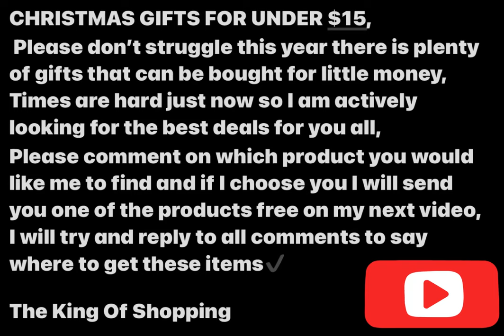Kids Christmas gift ideas for under $15 part 1